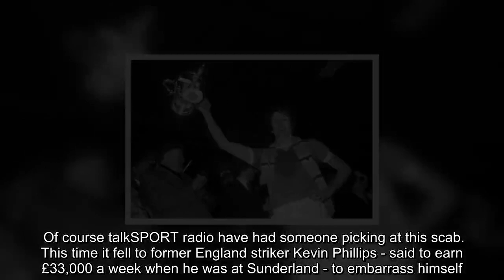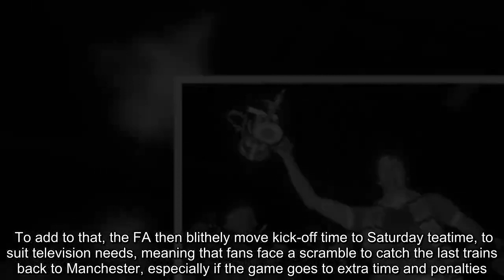Man City FA Cup semi-final ticket critics are ridiculous Man City News:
Here we go again. Rich ex-footballers and other assorted freeloaders, armchair fans and blatant hypocrites all expressing their utter horror at Manchester City failing to sell out their FA Cup semi-final allocation.  Worst of those unsavoury categories are people who do not pay through the nose for tickets, who get expenses to cover travel costs, AND get paid for attending, lecturing hard-hit football supporters about loyalty and priority.  Of course talkSPORT radio have had someone picking at this scab. This time it fell to former England striker Kevin Phillips - said to earn £33,000 a week when he was at Sunderland - to embarrass himself.  He was aghast that City appear to have sold around 30,000 of their 35,000 allocation for Saturday’s clash with Brighton.  “Is it the question that they’ve got their eye on bigger things? What’s bigger than an FA Cup semi-final?” said Phillips, posing one of the daftest questions in football history.  The fact that the game comes three days before the Blues square up to Tottenham in a Champions League quarter-final, and just a month after their last wallet-busting trip to the rip-off capital of world football, and with another final within sight, might be a clue, even to the utterly clueless.      With good tickets at Wembley costing as much as £80 for adults and £70 for kids, the cost of a football day out in the capital is exorbitant once you throw in travel, food and drink and all the other costs.  To add to that, the FA then blithely move kick-off time to Saturday teatime, to suit television needs, meaning that fans face a scramble to catch the last trains back to Manchester, especially if the game goes to extra time and penalties.  With City favourites to reach another domestic cup final – when the prices will crank up another notch, no doubt, and possibly heading for a European final in Madrid in a couple of months, who can blame fans for cutting their cloth and being selective about games?  Naturally social media is full of fans of other clubs, many of whom rarely get a sniff of Wembley, horrified at City fans’ attitude.   Experience tells us that those fans who mock and sneer when City fans pick and choose their games due to economic necessity are usually the first to be outraged when asked to pay stupid prices to watch 90 minutes of football.  Some fans do get it – one Spurs fan on Twitter said today: “Seriously though they do play so many games, I could never afford it. Can’t even afford 5 games a season. Let alone 50 odd games. Fair play to those working class people that go 2 them all.”  For some City fans, this will be their fourth visit to the stadium this season – with a fifth possible - in the days when Wembley was a Mecca for football fans, most supporters would be lucky to go there four times in their lives.  If City beat the Seagulls on Saturday, it will ensure their SEVENTEENTH trip to Wembley in the last nine seasons.  Now wonder that the small group of fans who began a chant of “Wem-ber